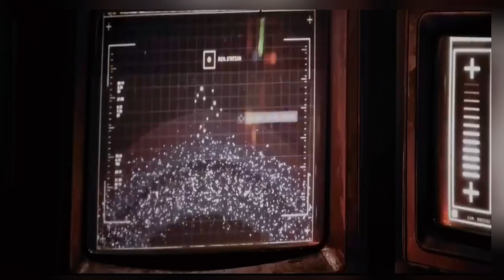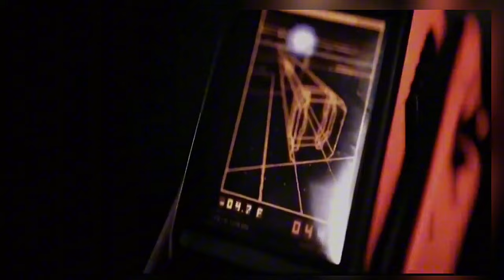Alien Romulus (2024) Movie Explained in Eng sub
Alien: Romulus (2024) Movie Explained in

alien awakening 2024 trailer,
alien romulus (2024) movie preview,
alien romulus release date,
alien romulus trailer 2024,
alien movie trailer 2024,
mr h reviews alien romulus,
mr h alien romulus,
alien romulus 2024 trailer,
mr h reviews alien covenant,
what is alien romulus about,
alien awakening release date,
alien romulus synopsis,
alien covenant 2 release date,
will there be prometheus 3,
prometheus 2 movie explained,
prometheus 2 movie reviewhorror movie explained,
horror movie explained in malayalam,
horror movie explained in bangla new indonesia,
horror movie explained in tamil,
horror movie explained in hindi new,
horror movie explained in bangla indonesia

@Hitesh nagar
@imax explained
@scifi recapped
@bollywood silver screen
@disney plus